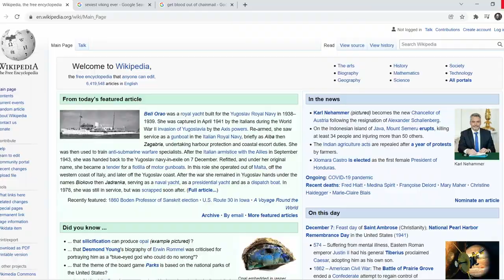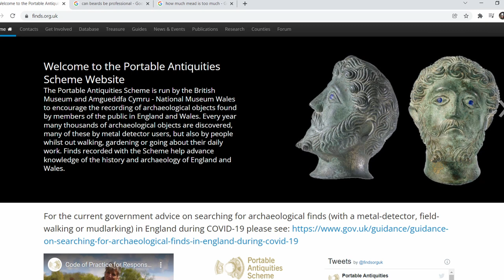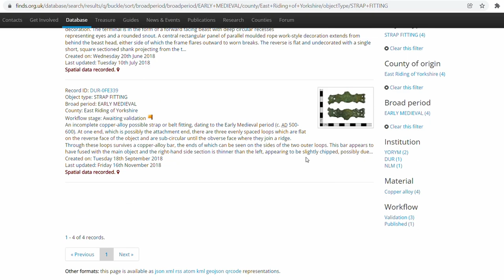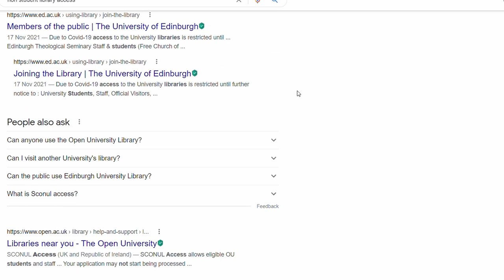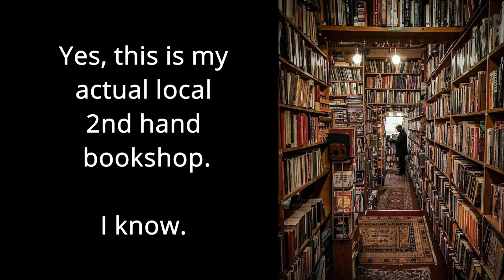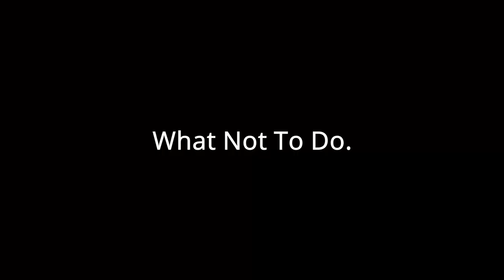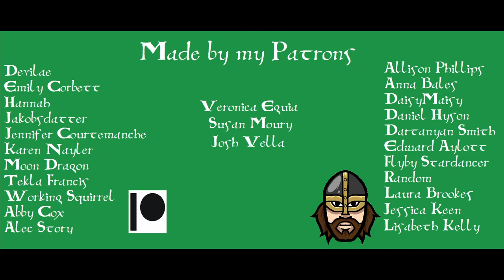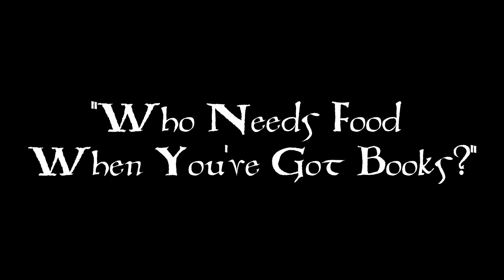Historical Research Tips for Historical Re-enactors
Historical research is a challenge (there's a reason they have degrees and PhD courses in it, y'know!). But I've been through two and a half degrees now, and I've made some mistakes and learned some lessons here and there that will hopefully be of use.

So, whether you're new to reenactment, historical costuming and the research scene, or you just want to see if I have a couple of useful tips here and there, I really hope this video will help you on your way to being the best gosh darn reenactor you can be!

And of course I mention @AbbyCox and her wickedt historical costuming knowledge, because DUH!

YORK,
YO1 0PY

Business and collaboration (sorry, I won't read anything else): thewelshviking1 at gmail dot com